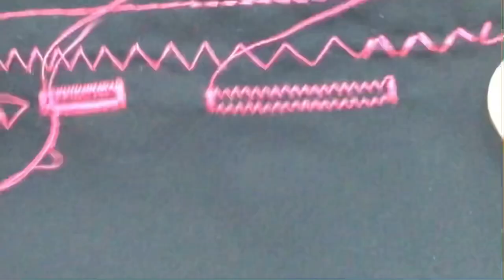Швейная машинка выпускается с 1974года.Janome LE-22/Janome L-394.Швейный городок.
Ссылка на наш магазин ГурФия на маркетплейсе Вайлдбериз